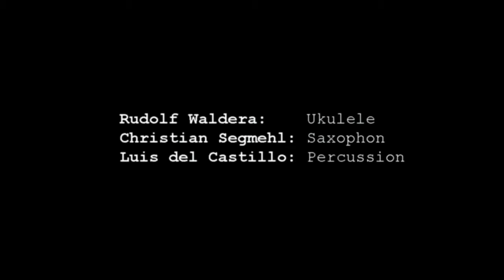So Nostalgia: El Marabino (by Antonio Lauro)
So Nostalgia live beim Stirzer (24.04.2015)
Rudolf Waldera, Ukulele
Christian Segmehl, Saxophon
Luis Guillermo Del Castillo, Percussion